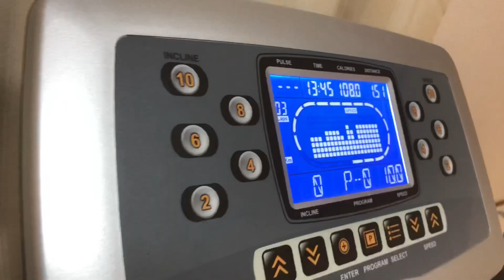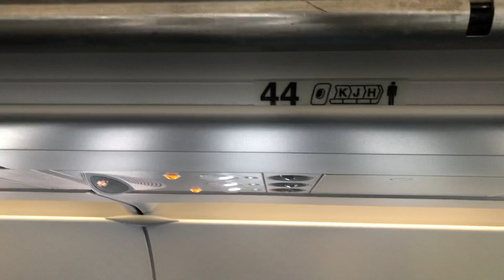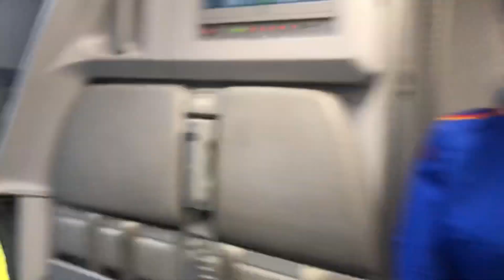Seafarer's Happiest Moment | Home❤️ | Erwin Alvarez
Best moment❤️